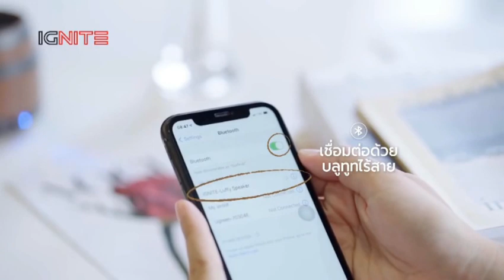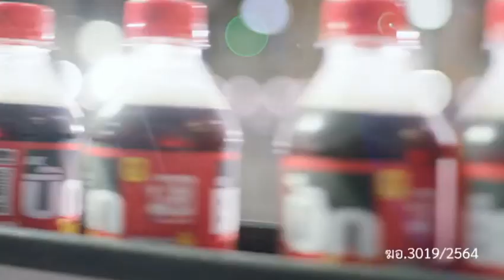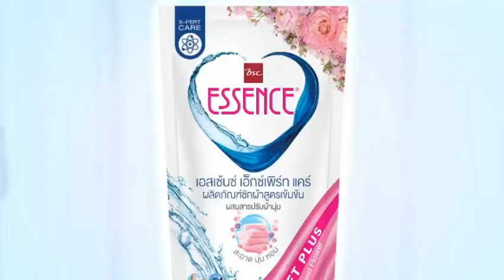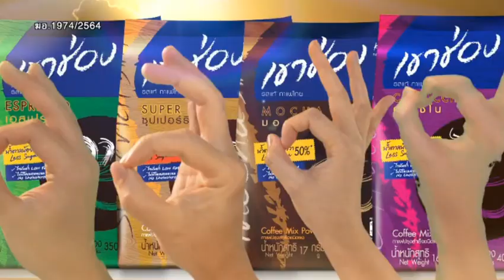โฆษณาไทย 2564 - 614